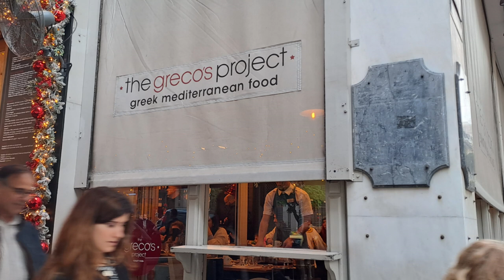Evolvenza Il barelliere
La réminiscence est la mémoire des vies passées.